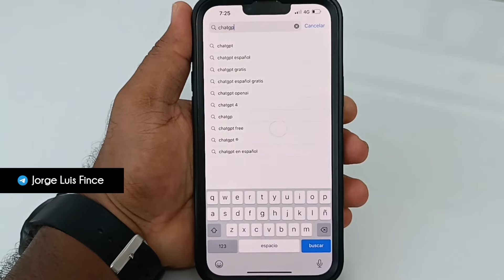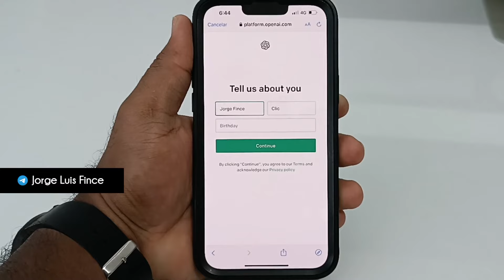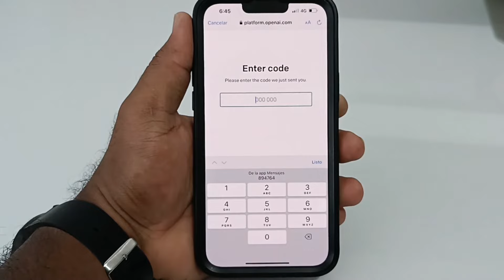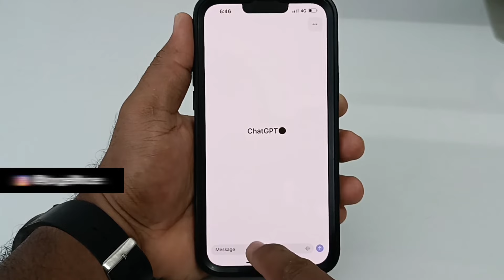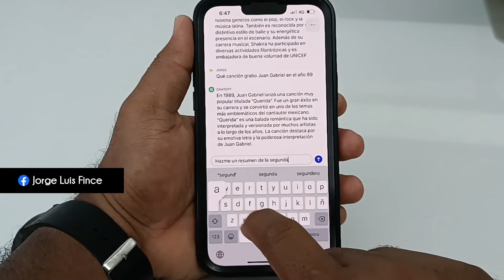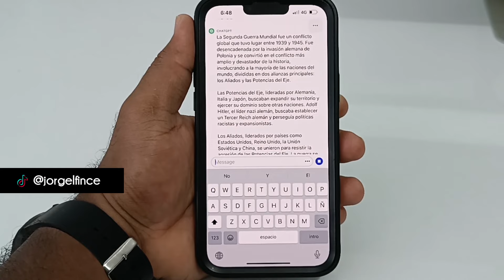Cómo instalar y usar la app de inteligencia artificial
Kwai: jorgelfince